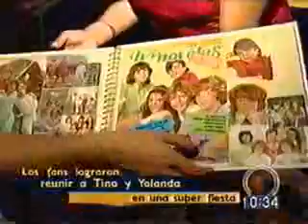parchis-tino y yolanda en entrevista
ers una entrevista cual grave de la pachifiesta